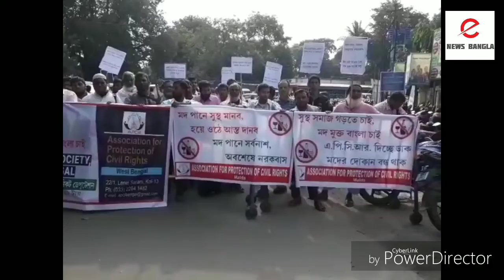মদের দোকানের বিরুদ্ধে ডেপুটেশন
গোটা রাজ্য জুড়ে সরকারিভাবে পঞ্চায়েত এলাকায় ব্যাঙের ছাতার মতো গজিয়ে ওঠা বৈধ মদের দোকান খুলে ব্যবসা করায় অবনতি হচ্ছে যুব সমাজে সহ সাধারণ মানুষ। এরই প্রতিবাদে মঙ্গলবার এ পি সি আর সংগঠনের ডাকা বিক্ষোভ ও ডেপুটেশন কর্মসূচিতে মালদা জেলার বিভিন্ন ব্লক থেকে প্রায় দুই শতাধিক যুবক শামিল হয়ে জেলা প্রশাসনিক ভবনের বিক্ষোভ প্রদর্শন করেন। বিক্ষোভের প্রদর্শনের শেষে এ পি সি আর সংগঠনের তরফ থেকে মালদা জেলা শাসকের হাতে একটি স্মারকলিপি তুলে দেওয়া হয়।